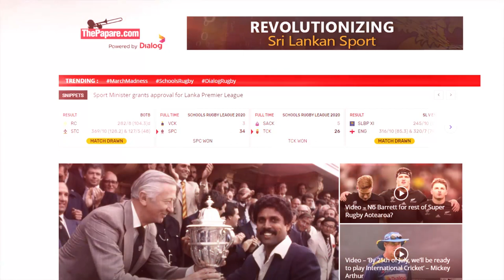"New Star fielded an ineligible player" - Anura De Silva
Anura De Silva, President of the Football Federation of Sri Lanka speaking about the success of the Vantage FFSL President's Cup 2020 and how New Star SC's ineligible player resulted in them getting disqualified from the semi finals.